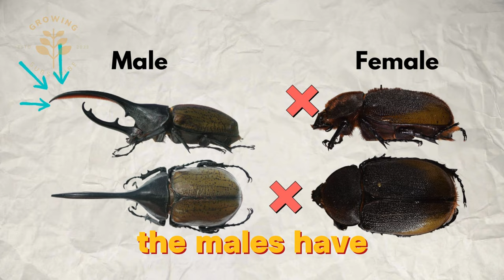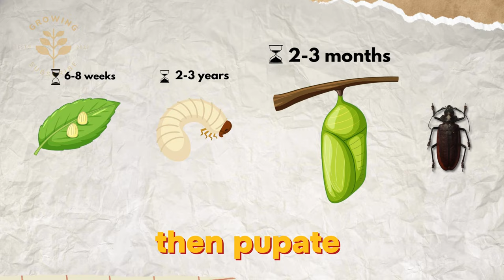9 Biggest Insects Ever